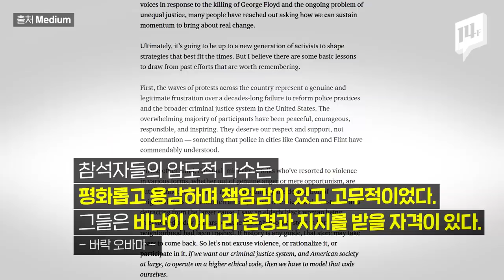뉴욕시장 “시위 중에 체포된 내 딸이 자랑스럽다”... 시위대 위로 블랙호크 등장 '혼돈의 미국' / 14F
빌 더블라지오 뉴욕 시장이 기자회견을 통해 ‘내 딸이 자랑스럽다’고 말했습니다. 딸 ‘키아라’가 흑인 남성이 숨진 사건에 항의하는 시위에 참여했다가 체포됐는데 “딸은 더욱 평화로운 세상을 원하고 많은 변화가 필요하다고 믿고 있다”며 이렇게 말한 겁니다. 한편, 미국 시위 현장은 그야말로 아수라장입니다. 시위대 위로 '블랙호크'가 떴고 경찰이 뿌린 최루액에 9살 소녀가 맞아 울부짖었습니다.